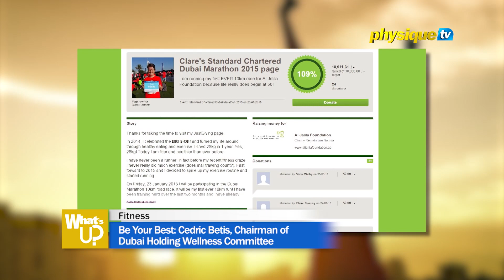Be Your Best: Cedric Betis, Chairman of Dubai Holding Wellness Committee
Head of Dubai Holding’s Wellness Committee Mr. Cedric Betis talks about why corporate wellness is an important factor for any business.

Don’t miss What’s Up every Thursday 7PM KSA on Physique TV.